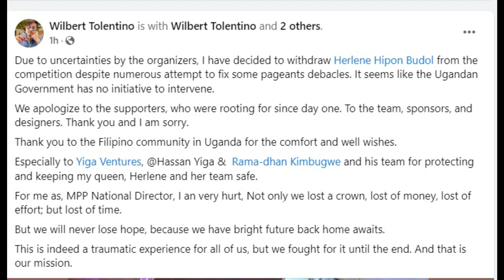Herlene Nicole Budol's Journey in the Pageant Industry l Bright Future back Home awaits l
Let us all support Herlene Nicole Budol in her New Journey.